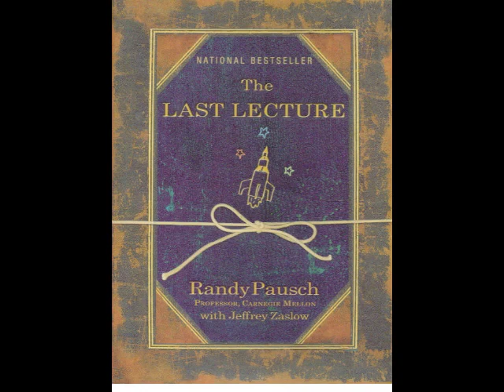Book Review - The Last Lecture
By Randy Pausch
with Jeffrey Zaslow